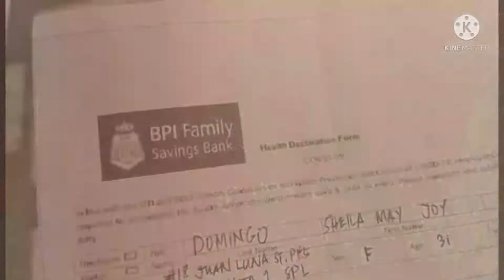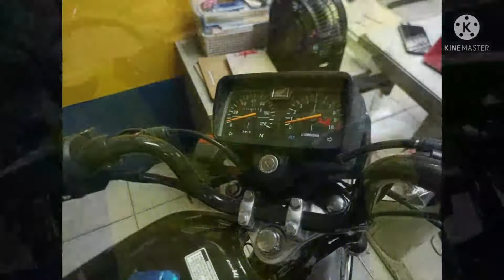Congratulations!! winner of Brand New Honda TMX..65k cash prize..Take care of ur new toy.